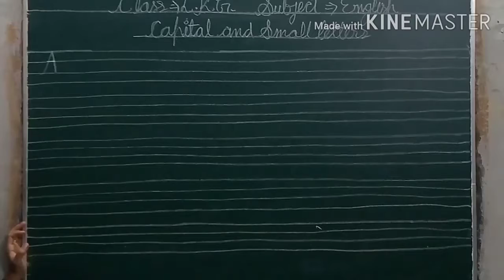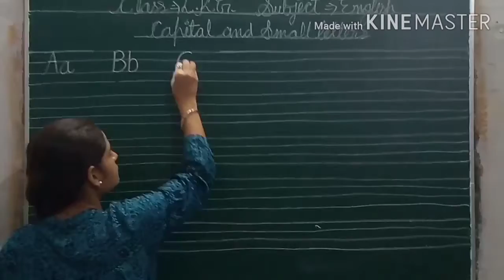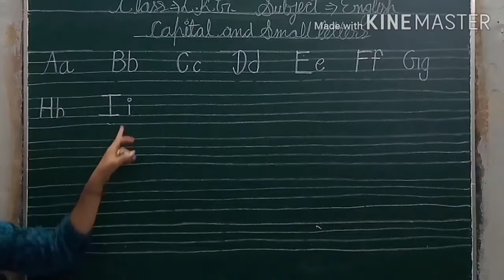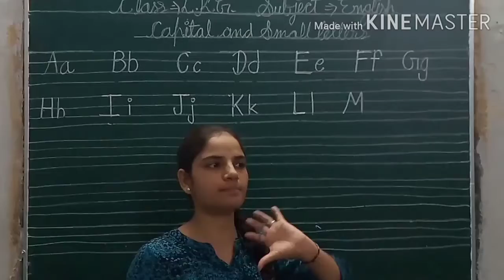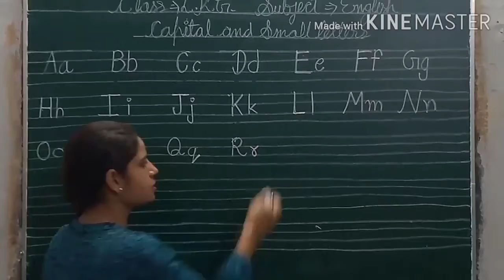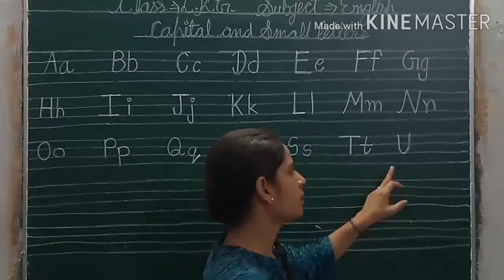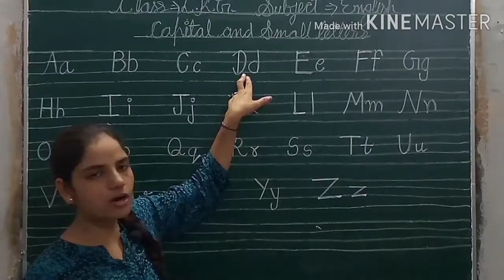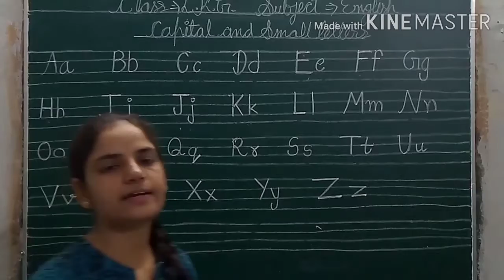ACS, Class-L.K.G.,English,(Capital and small letters)